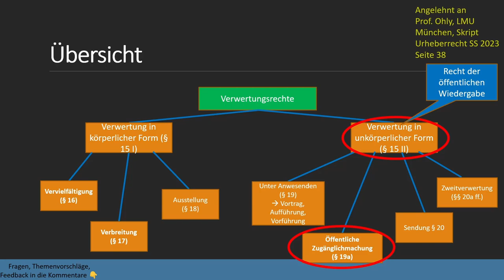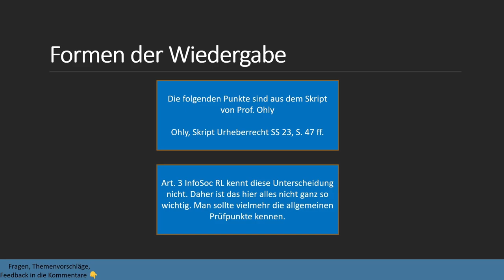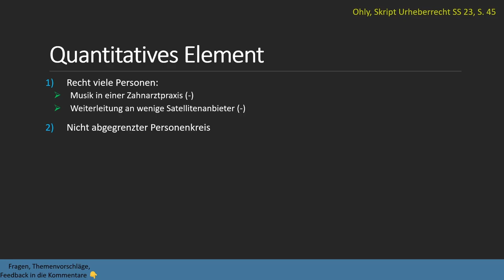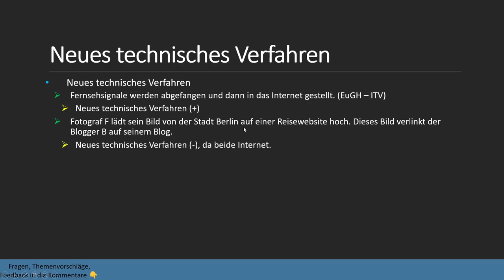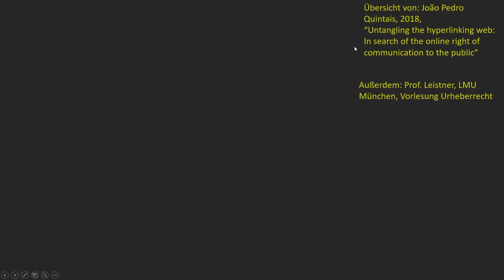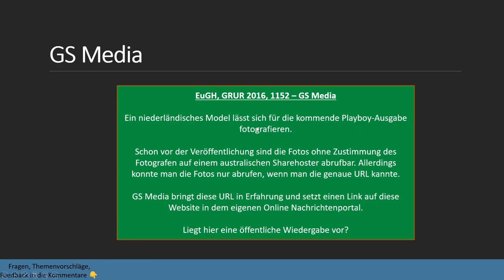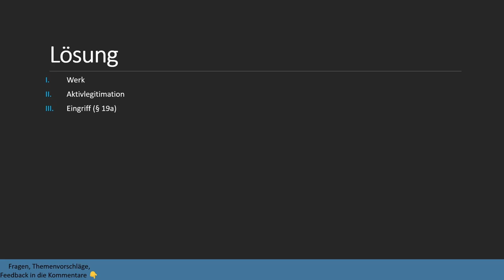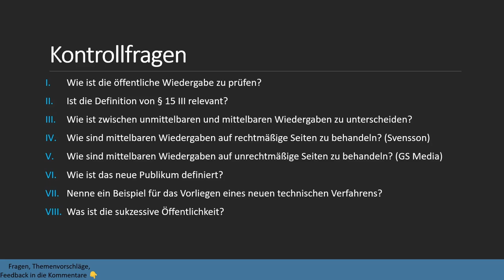Öffentliche Wiedergabe I Urheberrecht 10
Es geht um das wohl wichtigste Verwertungsrecht sowohl in der Praxis als auch in der Klausur. Wir schauen uns an, wann ein neues Publikum vorliegt, den GS Media Fall, den Cordoba Fall, die Formen der Wiedergabe nach §§ 19 ff. UrhG und vieles mehr.

Timestamps:
0:00 Intro
0:02 Übersicht
0:35 Aufbau
1:00 Wiedergabe
3:48 Formen der Wiedergabe (§§ 19 ff.)
6:08 Öffentlichkeit
7:45 Überblick Quantitativ und Qualitativ
8:20 Quantitatives Element
9:52 Sukzessive Öffentlichkeit
11:53 Neues technisches Verfahren (Qualitatives Element)
12:47 Neues Publikum (Qualitatives Element)
15:57 Gesamtübersicht (Rechtmäßiger Inhalt)
18:52 GS Media Fall
19:32 Gesamtübersicht (unrechtmäßiger Inhalt)
23:45 Beispiel Córdoba
28:59 Kontrollfragen